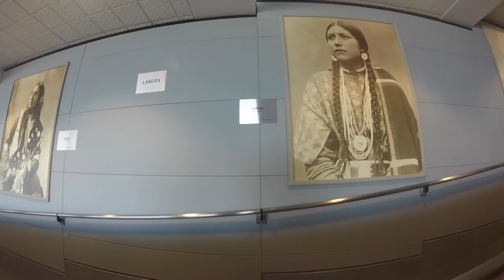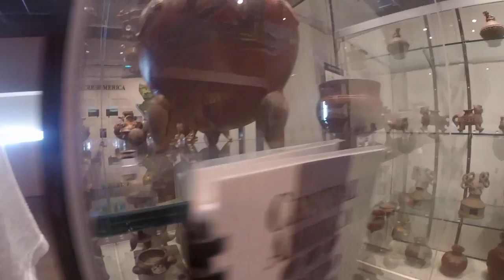Crisol & Cleo Parker Robinson Tour 2014 Denver Colorado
Experiencia de la compañia de danza fusion arte escena crisol de Guadalajara Mexico colaborando en Denver Colorado con la compañia Cleo Parker Robinson durante el programa "dancing with the denver stars"

Experience of the fusion dance companny arte escena crisol from guadalajara mexico feat Cleo Parker Robinson dance company in "dancing with the denver stars" in denver colorado.